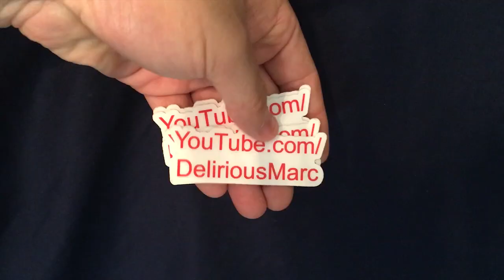DELIRIOUS MARC FAN CLUB - JOIN TODAY!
CALL TODAY TO JOIN!!!